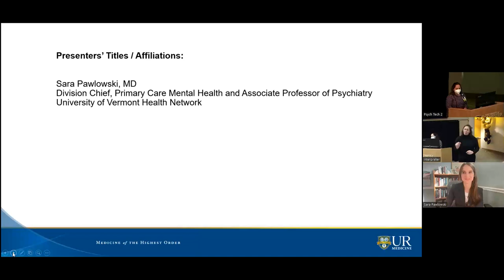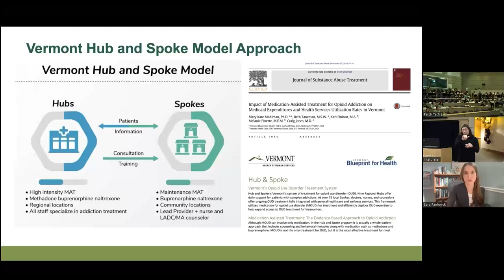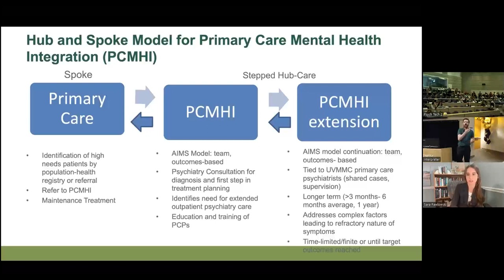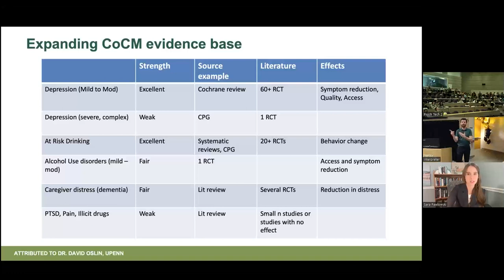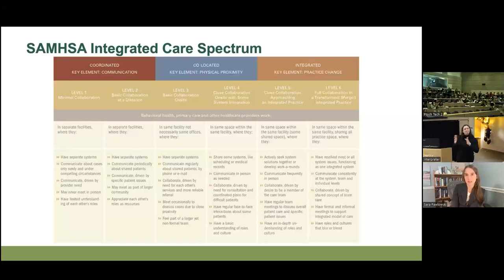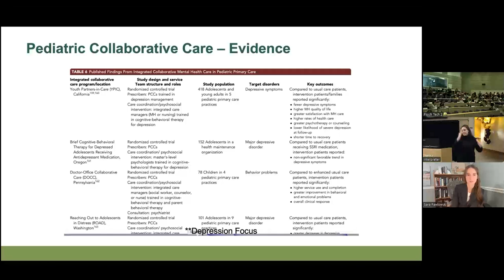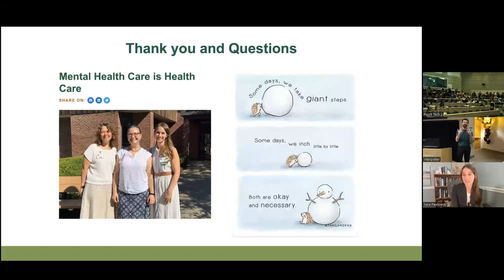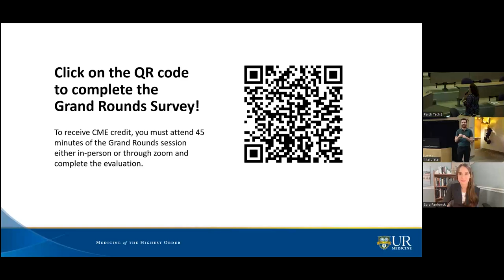11-1-23 Psychiatry Grand Rounds | Sara Pawlowski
The “Hub and Spoke” Model for Pediatric Mental Health Care: A Translation of Vermont’s Addiction Treatment Model to Primary Care Mental Health Integration
Speaker: Sara Pawlowski, MD